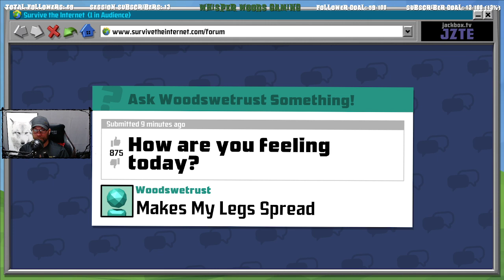(18+) When Things go wrong on stream! Not what I am here for!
Audio gets fixed quickly lol Had a mic issue but fixed it quickly!  Well this is not how I expected my night to go lol -- Watch live